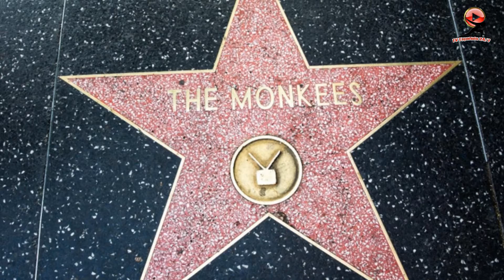Monkees guitarist Michael Nesmith dies at 78.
MichaelNesmith, guitarist of the '60s pop group TheMonkees, has died at the age of 78.

The famed singer-songwriter, who composed some of the band's catalogue, including tracks such as "Papa Gene's Blues," "You Told Me" and "You Just May Be the One," died of natural causes Friday morning, according to statement released by his family.

"With infinite love, we announce that Michael Nesmith has passed away this morning in his home, surrounded by family, peacefully and of natural causes," Nesmith's family said. "We ask that you respect our privacy at this time, and we thank you for the love and light that all of you have shown him and us."

Monkees member Micky Dolenz is now the sole surviving member of the group.

"I’m heartbroken, Dolenz said in a statement following Nesmith's death. "I’ve lost a dear friend and partner. I’m so grateful that we could spend the last couple of months together doing what we loved best – singing, laughing and doing shtick.

Dolenz added: "I’ll miss it all so much, especially the shtick."

Nesmith found commercial prominence as a musician when he auditioned for the NBC sitcom, "The Monkees," which centered on the antics of a rock 'n roll foursome. Nesmith was running “hoot nights” at the popular West Hollywood nightclub The Troubadour when he saw a trade publication ad seeking “four insane boys” to play rock musicians in a band modeled after the Beatles.

“The Monkees” television debut turned him and fellow band members Dolenz, Peter Tork and David Jones into overnight rock stars. The show, which premiered in 1966, rocketed the group to fame, scoring No. 1 hits and chart-topping albums.

Jones, with his British accent and boyish good looks, was the group’s cute lead singer. Dolenz became the wacky drummer, although he had to learn to play the drums as the show went along. Tork, a folk-rock musician, portrayed the comically clueless bass player. Nesmith, with his twangy Texas accent and the wool hat he’d worn to his audition, became the serious but naive lead guitarist.

During the tumultuous two-year run, “The Monkees” won the 1967 Emmy for best comedy series.

After the show concluded in 1968 the band embarked on a lengthy concert tour where members sang many of their own songs and played their own instruments before crowds of adoring fans. Jimi Hendrix was sometimes their opening act.

Following the group's breakup in 1970, Nesmith moved on to a long and creative career, not only as a musician but as a writer, producer and director of films, author of several books, head of a media arts company and creator of a music video format that led to the creation of MTV.

Nesmith rarely rejoined the others for reunion tours, leading many to believe he disliked the band and the show, something he steadfastly denied.

For the Monkees’ 30th anniversary he induced the others to reunite to record a new album, “Justus,” for which all four composed the songs and played the instruments. He also rejoined the others for a brief tour and wrote and directed their 1997 TV reunion film, “Hey, Hey, It’s the Monkees.”

After fighting for creative control in The Monkees in the late '60s, Nesmith went on to form the country rock outfit The First National, which scored a top 25 hit in 1970 with "Joanne," according to Billboard.

Nesmith's fans went on social media to share what the singer's life and work meant to them.

"My childhood is now officially gone..." Phoef Sutton tweeted.

"This is not the time to be losing Monkees," Frank Conniff wrote. "This man was a major talent. Rock & Roll Hall of Fame, when are you going to do the right thing and give these national treasures the recognition they deserve?"

"His body of work speaks for itself with honesty and conviction," Kiefo Nilsson tweeted. "Rest In Peace to one of the greats."

Born in Houston, Nesmith was the only child of Bette Nesmith, a divorcée who went on to create the typewriter correction fluid Liquid Paper, which made her a fortune by the mid-1970s. She eventually left her fortune to Nesmith and to nonprofit foundations she endowed to promote women in business and the arts.

Nesmith, who was married and divorced three times, is survived by four children: Christian, Jason, Jessica and Jonathan.